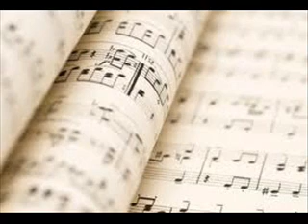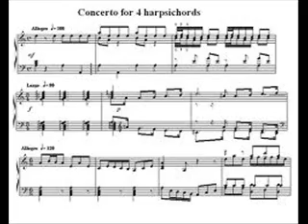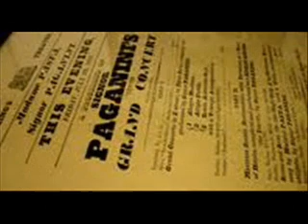Concerto in la minore (cantata da Vito Caroli) di San Vito dei Normanni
Dedicata a tutti i concertisti del mondo e a tutti gli amanti della musica in generale